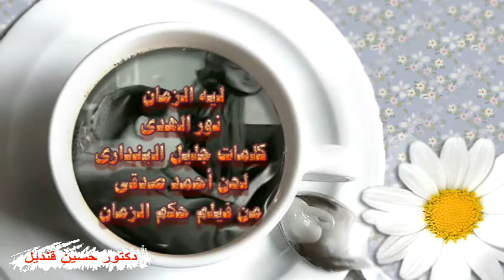أغنية ليه الزمان لنور الهدى من كلمات جليل لبندارى ولحن أحمد صدقى